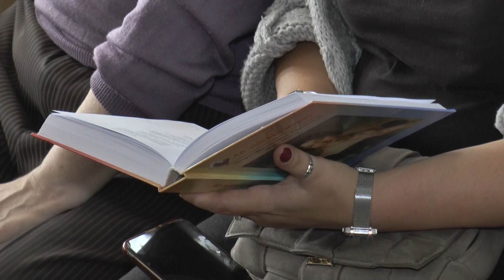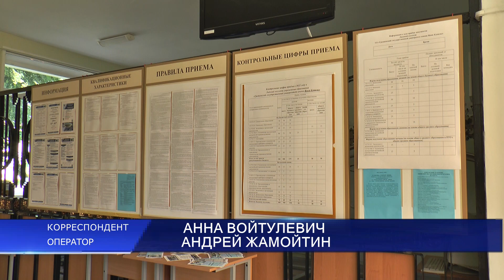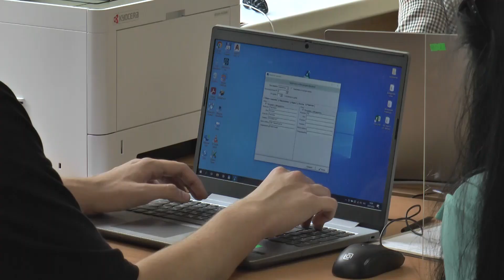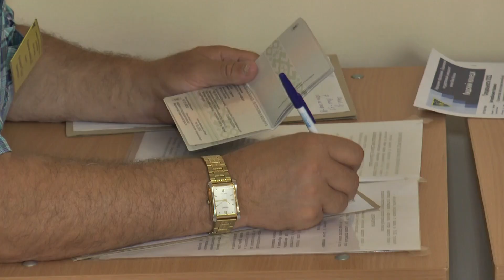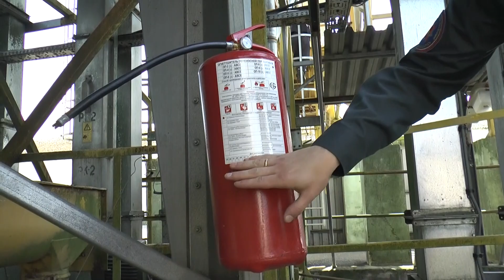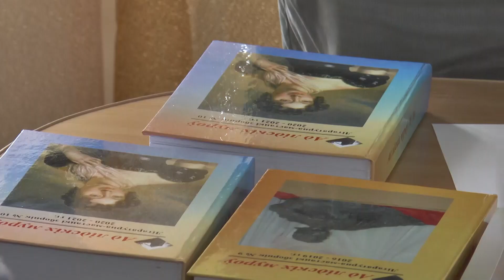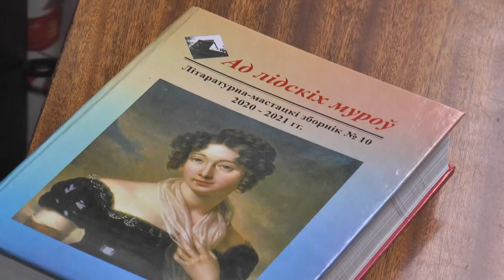"События" 20.07.22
В выпуске:
00:00. Начало
0:56. Лидский колледж сегодня принял первых абитуриентов
6:44. Уборочная кампания должна пройти без чрезвычайных происшествий
10:38. В доме Тавлая прошла презентация нового литературно-художественного сборника «Ад лідскіх муроў»